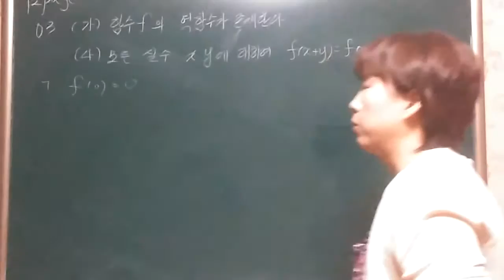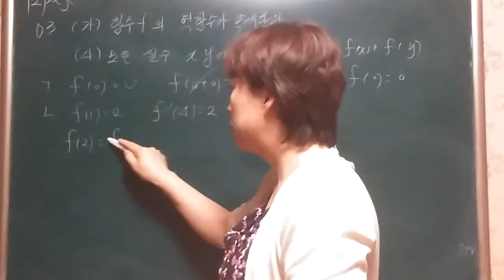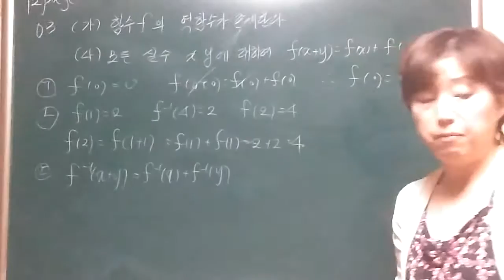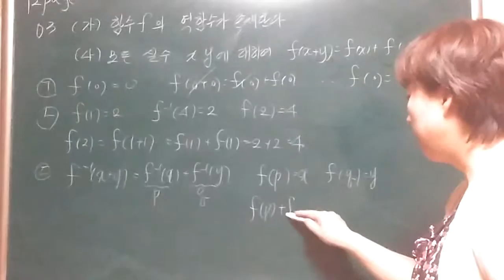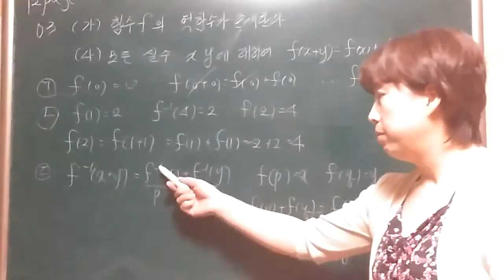함수 12page 수능유형 03번